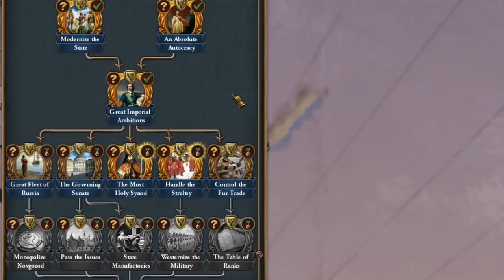Przestań Marnować Czas! PODBIJ TO by uczynić Rosje Wielką! EU4 Rosja 1.35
W grze EU4 gram Moskwą w XV w. i doprowadzam do szybkiego zjednoczenia regionu Nowogrodu. Czyniąc Rosję najsilniejszym krajem na świecie!

OPIS